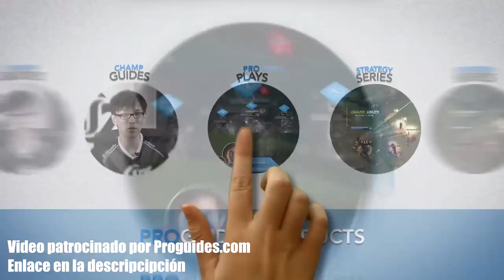♥ Momentos EPICOS #28 - League of Legends